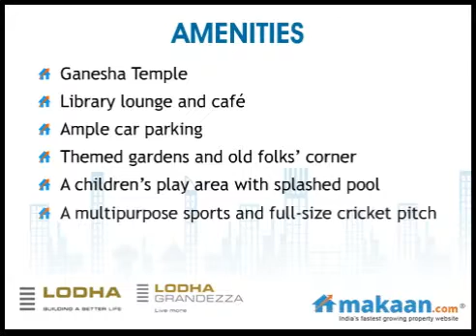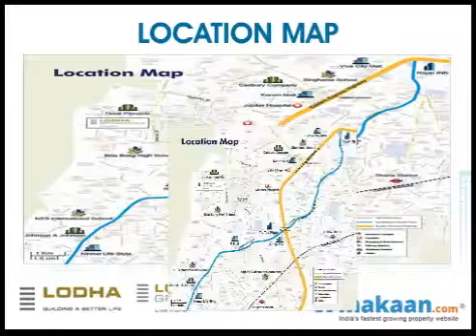Lodha Grandezza, Wagle Estate, Thane, Mumbai, residential apartments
Lodha Grandezza by Lodha Group
2 & 3 BHK Residential Apartments at Wagle Estate, Thane, Mumbai
 Live More: Forget the long houl to your concoon  of comfort. Forget Queues, the bustling throngs of people, the matchbox apartments from where the sky is a blur of clotheslines and smoky grey. Forget compromise. It's time for an address that offers you more.

More time. At the center of every facet of a contemporary lifestyle, lies this exclusive address. Just you can spend more time with your loved ones, catch up on life, and celebrate the moments.

More Luxury. Roomy Interiors, a state of the art club house and a full size swimming pool. This luxury at its finest.

More space. So that you can live your dream and indulge your family with every comfort, while your children finally find the perfect spot to play in, not too from watchful eyes.

More technology. The comfort of advanced security systems keeping your loved ones secure and safe, when you are asleep or even when you are not around.